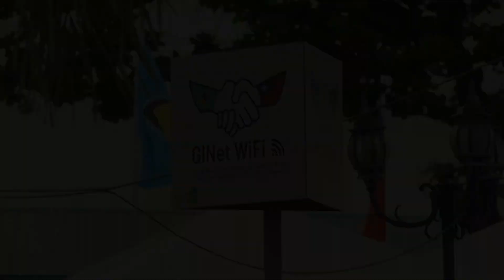【自由民主永續之旅】蔡英文：分享台灣技術及經驗 促進露國數位發展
蔡英文總統「自由民主永續之旅」於當地時間（18）日上午（台北時間18日晚間）出席「聖露西亞政府廣域網路」計畫第二期啟動典禮，強調基礎數位建設有助於帶動產業創新，我們很樂意持續和聖露西亞分享技術及經驗，將政府廣域網路計畫推展到露國全境，共同努力促進露國的數位發展。

蔡英文致詞時表示，在數位化時代，網路基礎建設是推動經濟發展、促進全球市場競爭力，以及提升生活品質的重要關鍵。台灣從2015年開始與露國合作，共同進行第一階段的政府廣域網路計畫，迄今已經在露國5個地區的33個地點，裝設63個無線網際網路熱點。這個計畫不但讓旅客更便利連結網路，也縮短了露國的城鄉數位差距，更將露國民眾和全世界串連在一起。

蔡英文指出，台灣一向認為應該要把「數位落差」(Digital Divide) 轉化成為「數位機會」（Digital Opportunity），我們會持續和全世界分享我們的數位成功經驗。

蔡英文提及，我們推動的「前瞻基礎建設計畫」，強調基礎數位建設，有助於帶動台灣產業創新，經濟也隨之走強。我們很樂意持續和聖露西亞分享我們的技術及經驗，將政府廣域網路計畫推展到露國全境，共同努力促進露國的數位發展。

蔡英文說，今天很榮幸和查士納（Allen Chastanet）總理共同啟動「聖露西亞政府廣域網路」第二期計畫。台露兩國多年來，共同攜手完成多項重大資通訊建設，包括建立國家資通訊中心、全島各社區的資通訊資源中心、農業資源系統，有效提升政府的運作效能。

蔡英文也提到，透過堅實的基礎數位建設，我們也協助露國打擊犯罪，改善公共安全，並透過犯罪管理系統，協助政府和警方維護社區安全。最後，蔡英文預祝廣域網路第二期計畫順利執行、如質如期完工。接著，蔡英文與露國總理查士納等與會貴賓共同剪綵施放氣球，象徵計劃啓動。

代表致詞的露國中學生Abigail Francis也表示，她來自較清寒社區，該計畫在她的學校建置網路，對清寒學子感受最深。在啟動儀式合影的時候蔡英文也稱讚她的致詞表現非常棒，希望她繼續努力，將來可申請台灣獎學金。

查士納總理致詞提到，網路改變了我們溝通的方式，GiNet計畫的啟用讓露國人民都非常興奮，該計畫可望讓網路的覆蓋區域擴大至全國，使偏遠地區的露國人民也可以使用免費Wi-Fi，對於台灣政府所提供的協助，他表達誠摰的感謝之意。

與會貴賓也在前總理康普頓紀念碑前合影留念。合影時，查士納總理親切地向現場媒體說明，康普頓（John George Melvin Compton）前總理是露國1979年獨立之後的首位總理，過去在他到訪台灣時，因看見台灣優良的小農技術，引進露國。台灣也是在他任內時與聖露西亞建交。此外，GiNet網路計畫Logo設計上的兩個手掌，分別代表著台灣及聖露西亞，也象徵著台露兩國友好的關係。